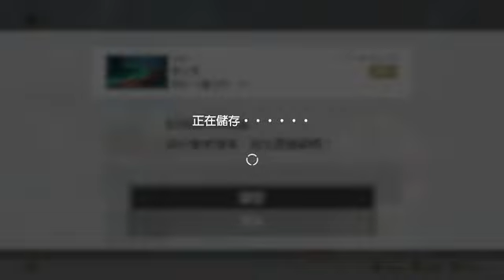enter deep woods TO tree moon in 13s33f by Parxio — multiple categories